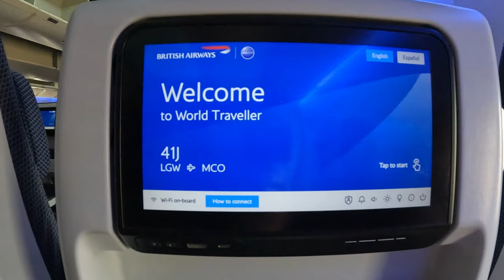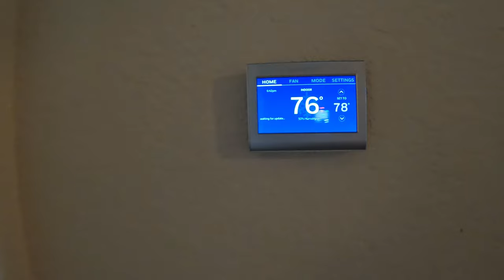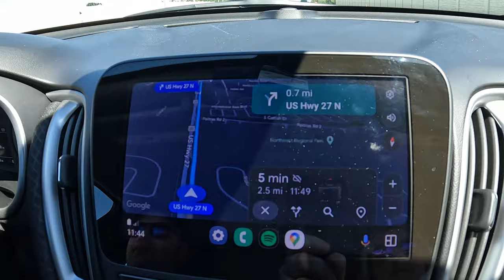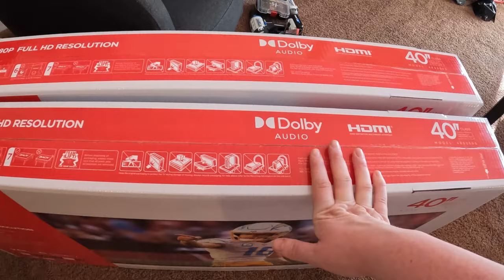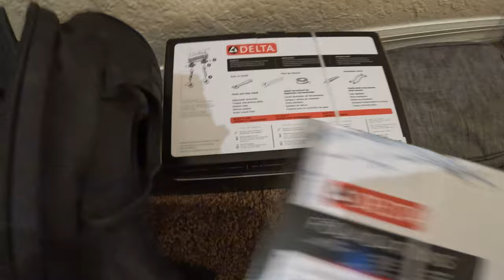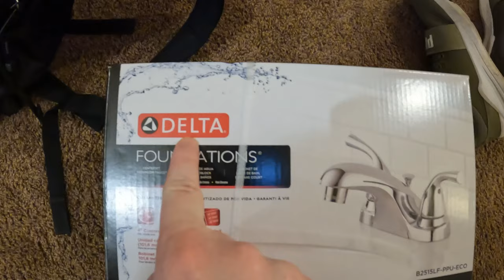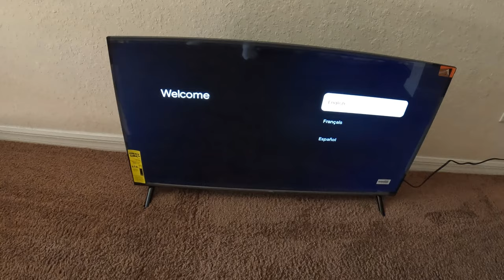FLORIDA TRAVEL DAY | ORLANDO APRIL 2024 | FLORIDA VLOGS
You can rent our Disney themed Condo! Only 15 mins from Walt Disney World! All booking links are below!